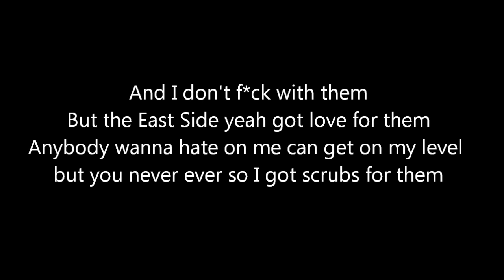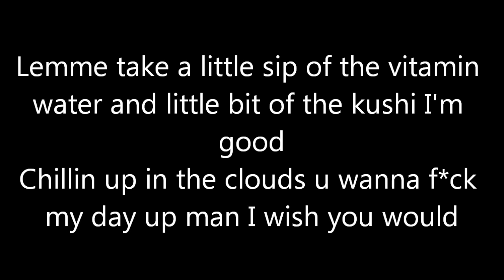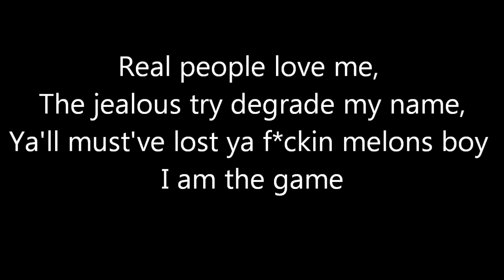Machine Gun Kelly - Chip Off The Block (Lyrics)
Machine Gun Kelly - Chip Off The Block
Remember, this is not MGK's channel. I'm just a fan! :3